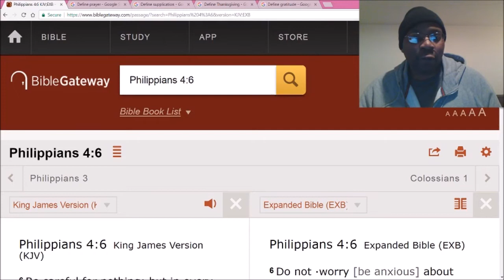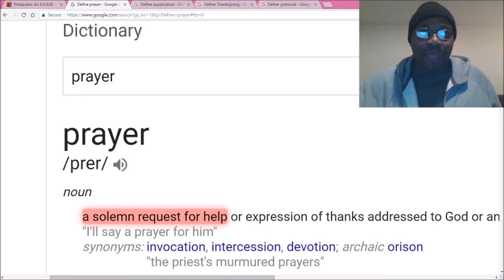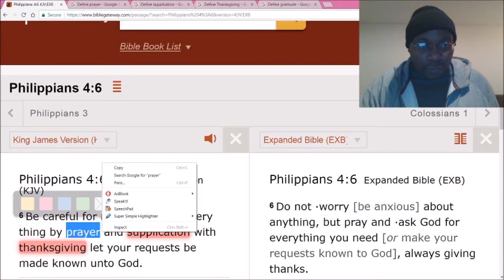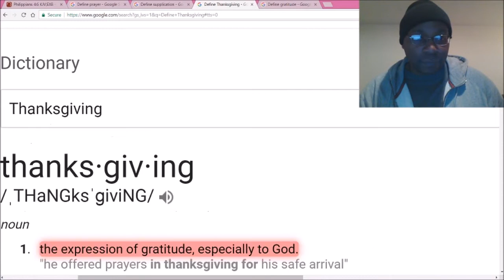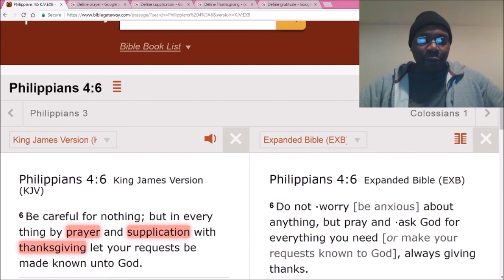Don't be afraid to ask God for tangible things (stay away from greed).